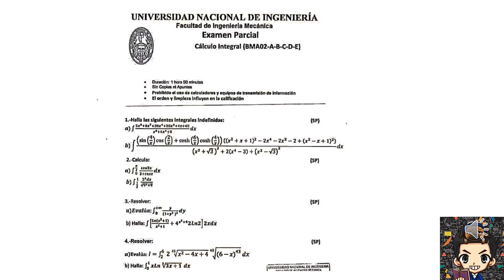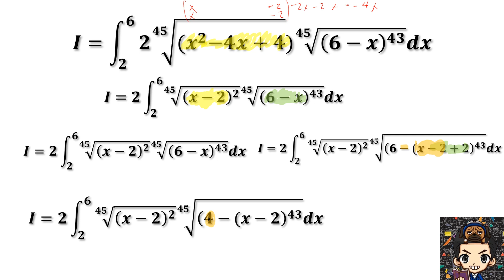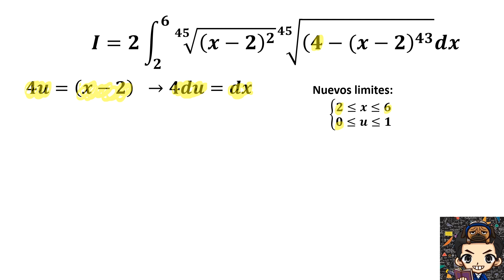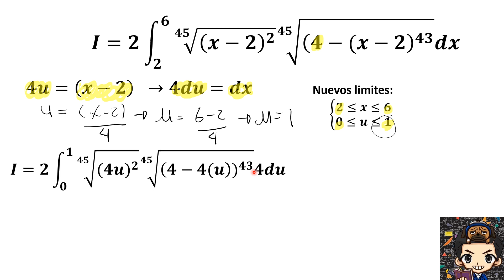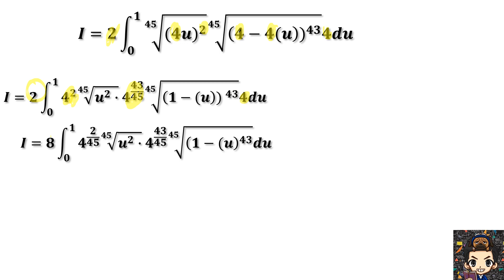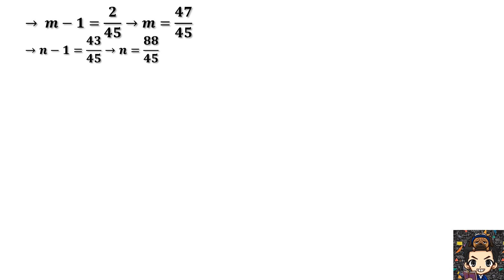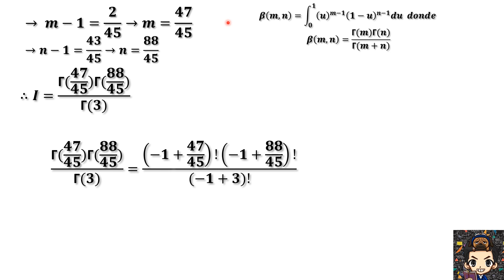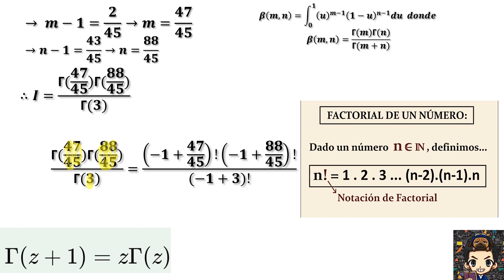Integral del parcial de la universidad nacional de ingeniería inciso 4a 𝑰=∫24_𝟐^𝟔𝟐√(𝟒𝟓&(𝒙^𝟐−𝟒𝒙+𝟒)√(𝟒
I=∫24_𝟐^𝟔𝟐√(𝟒𝟓&(𝒙^𝟐−𝟒𝒙+𝟒)√(𝟒𝟓&(𝟔−𝒙)^𝟒𝟑 ) 𝒅𝒙